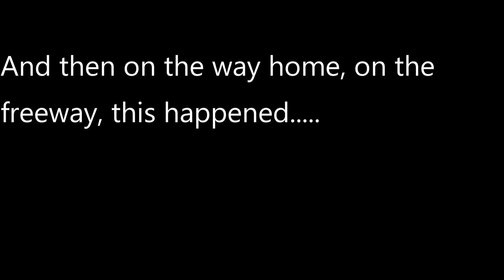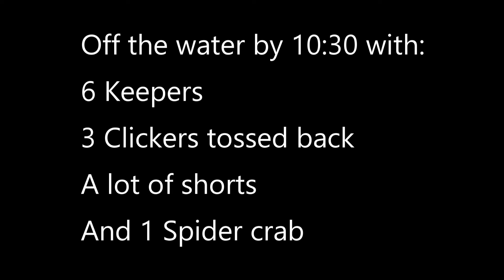Lobster Blow Out !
Hoop netting for lobster in Long Beach California